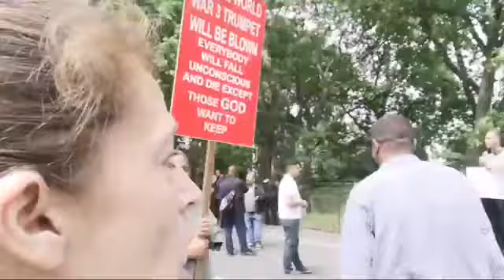Speakers Corner Live 360 x 640